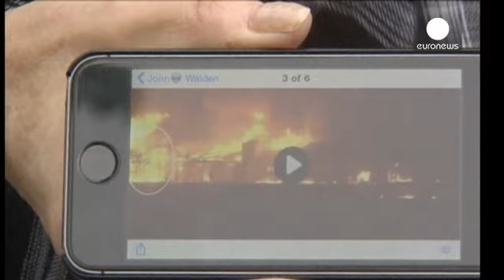Incendios California: un muerto, 23.000 evacuados y 1.000 edificios quemados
Los incendios en el norte de California han dejado un muerto, 25.000 hectáreas arrasadas y un millar de edificios destruidos, entre ellos 400 casas.

El número de desplazados se eleva a 23.000. Unas 13.000 personas fueron evacuadas de sus hogares por la proximidad del fuego, a una treintena de kilómetros del Valle de Napa. Otras 10.000 fueron evacuadas por otro foco, a unos 300 kilómetros de Sierra Nevada.

"Mi casa se quemó en unos 30 minutos. Yo vivía en Hoberg del sur, donde se originó el fu…